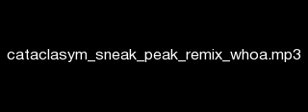Sneak peak to my next remix!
Somethin I’m doin, I’ll probably finish it some time this week